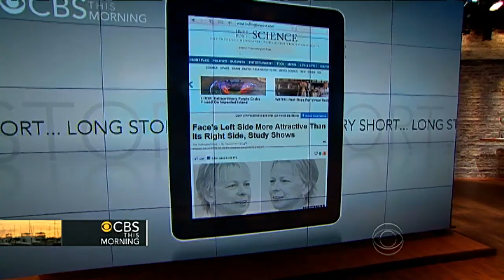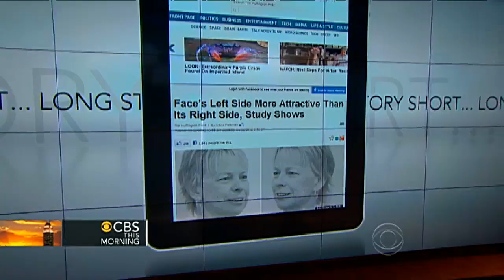CBS This Morning - Long Story Short: Cold baths and black coffee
A woman collapsed at the Las Vegas Heart Attack Grill - the second incident there in two months; Also, in one New York City neighborhood, residents are complaining of weekend clubgoers having sex in their cars; Finally, a new diet proposes skipping breakfast, taking cold baths and drinking black coffee.